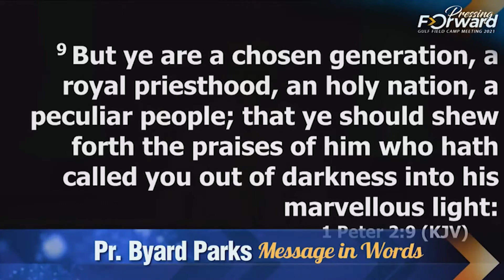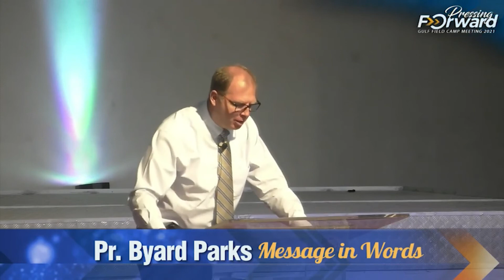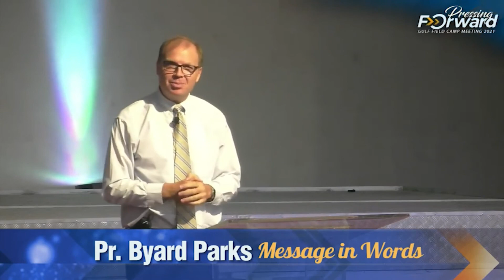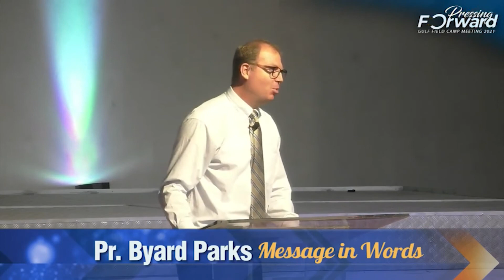Camp Meeting "Pressing Forward" - 29.10.2021 - Friday Morning Worship by Pr. Byard Parks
Speaker:  Pr. Byard Parks
Camp Meeting 2021 - "Pressing Forward"